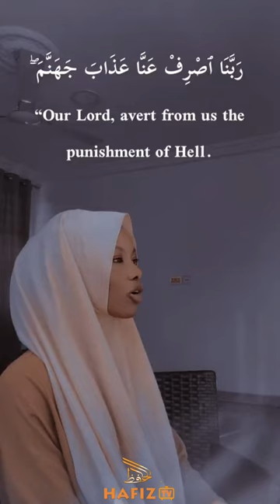Suratul Furqan Emotional Quran Recitation by Huzaifa Abdul Naim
Suratul Furqan vrs 65 Emotional Quran Recitation by Huzaifa Abdul Naim